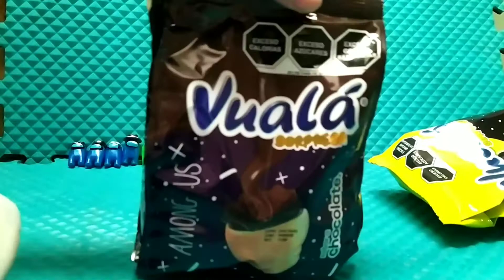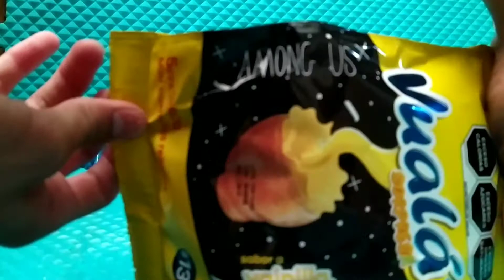¡2 REPETIDOS! Among us VUALÁ /Emípper López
Siguenos!

Tamiss es una tiktoker famosa si no sabes quién es ella,es la voz de chica síganla aquí les dejo su link de su canal de TIK TOK

Aquí les dejo el canal de de TIK TOK de mi prima Yask WORD